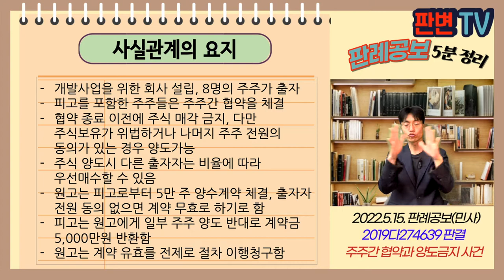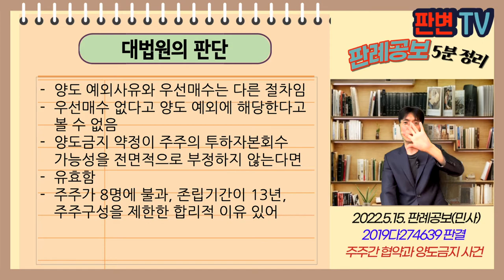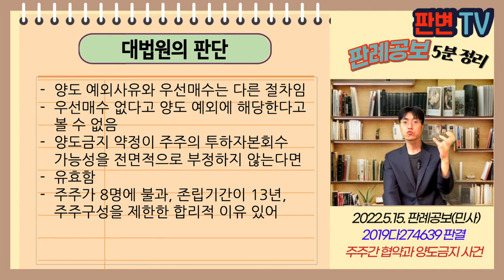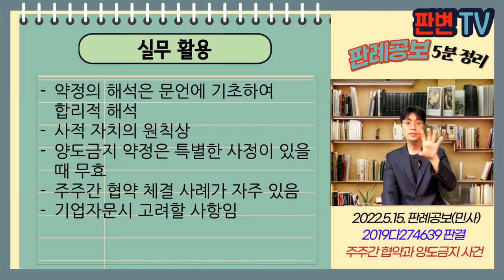주주간 협약과 양도금지 사건 [22.5.15.자 판례공보(민사)]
주주간 협약과 양도금지 사건
별 2개

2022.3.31. 선고 2019다274639 판결
주식양도절차이행

원고 주식 양수인(상고인)
피고 주식 양도인

상고기각

개발사업을 위한 회사 설립, 8명의 주주가 출자
피고를 포함한 주주들은 주주간 협약을 체결
협약 종료 이전에 주식 매각 금지, 다만 주식보유가 위법하거나 나머지 주주 전원의 동의가 있는 경우 양도가능
주식 양도시 다른 출자자는 비율에 따라 우선매수할 수 있음
원고는 피고로부터 5만 주 양수계약 체결, 출자자 전원 동의 없으면 계약 무효로 하기로 함
피고는 원고에게 일부 주주 양도 반대로 계약금 5,000만원 반환함
원고는 계약 유효를 전제로 절차 이행청구함

우선매수권 불행사시 출자자 전원의 동의가 불필요한가?
양도를 위해 출자자 전원 동의 약정이 무효인가?

양도 예외사유와 우선매수는 다른 절차임
우선매수 없다고 양도 예외에 해당한다고 볼 수 없음
양도금지 약정이 주주의 투하자본회수 가능성을 전면적으로 부정하지 않는다면
유효함
주주가 8명에 불과, 존립기간이 13년, 주주구성을 제한한 합리적 이유 있어

실무활용
약정의 해석은 문언에 기초하여 합리적 해석
사적 자치의 원칙상
양도금지 약정은 특별한 사정이 있을 때 무효
주주간 협약 체결 사례가 자주 있음